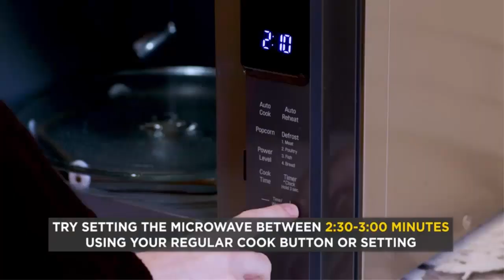Popcorn Safe Glass Microwave Ecolution Patented/Gadgets plus point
Popcorn Safe Glass  Ecolution Patented/Gadgets plus point
1.Ecolution Patented Micro-Pop Microwave Popcorn Popper with Temperature Safe Glass, 3-in-1 Lid Measures Kernels and Melts Butter, Made Without BPA, Dishwasher Safe, 1.5-Quart, Aqua

2..YouCopia StoraLid Food Container Lid Organizer, Large, Adjustable Plastic Lid Storage for Kitchen Cabinets
Product Info

3.Seropy Roll Up Dish Drying Rack Over The Sink for Kitchen Sink 17.5x15.7 Inch Drying Rack Folding Dish Drainer Mat Rolling Dish Rack Sink Rack Stainless Steel Kitchen Dry Rack